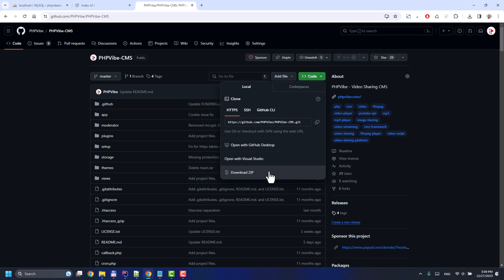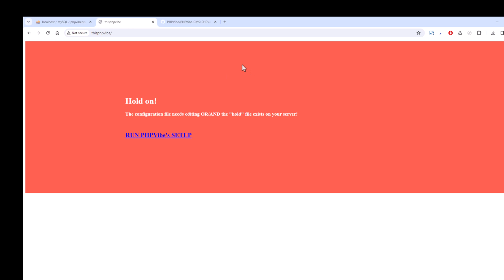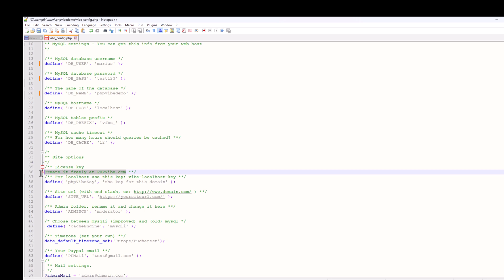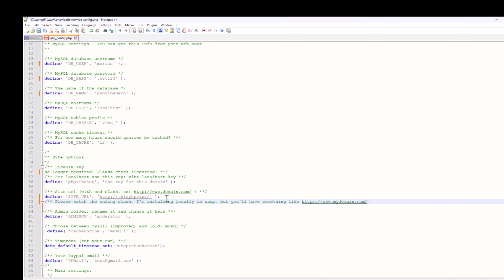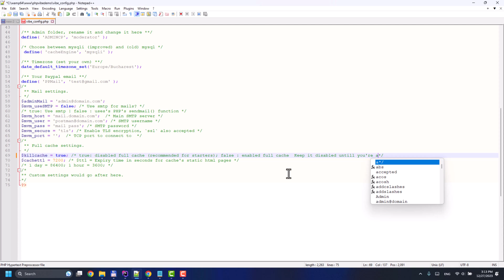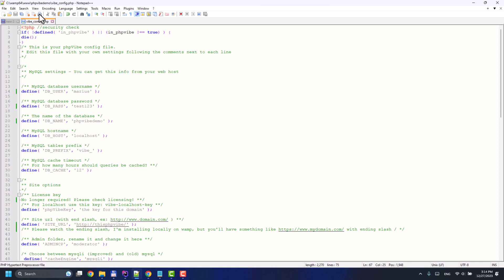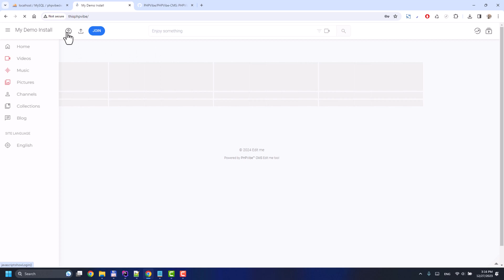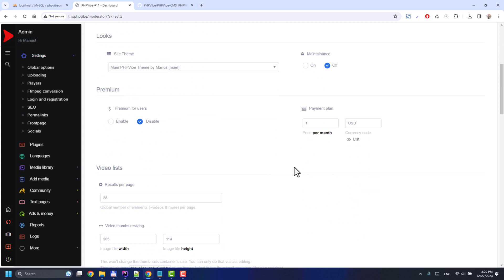Installation tutorial [ PHPVibe 11 : Free video sharing CMS ]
PHPVibe is a free video sharing and content management platform that allows users to create and manage their own video websites. It is designed to be user-friendly and offers a range of features for setting up and maintaining a video-centric website.

PHPVibe is primarily focused on video content. Users can upload and share videos on their websites, making it suitable for those who want to create their own video-sharing platforms.

The platform provides tools for managing and organizing video content. This includes features such as categorization, tags, and search functionality, making it easier for users to find and explore videos on the site.

 PHPVibe includes features for user interaction, such as comments, likes, and social media sharing. This helps in building a community around the shared content and encouraging user engagement.
Users can customize the appearance of their video websites using themes and templates provided by PHPVibe. This allows for a degree of personalization to match the site owner's preferences.

PHPVibe integrates with FFmpeg through editable commands. FFmpeg is a multimedia framework that can be used to process audio and video files. This integration enables the platform to handle video uploads, conversions, and various multimedia tasks.

The free video CMS comes with an administration panel that enables site owners to manage users, content, and settings easily. This panel may include tools for monitoring site activity, moderating comments, and controlling various aspects of the website.

PHPVibe aims to have a responsive design, ensuring that the websites function well on various devices, including desktops, tablets, and smartphones.